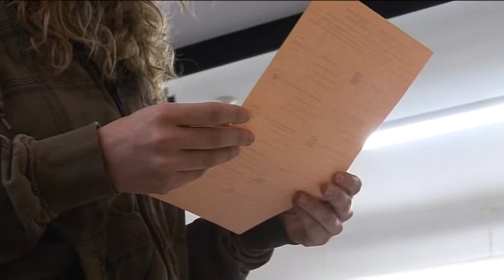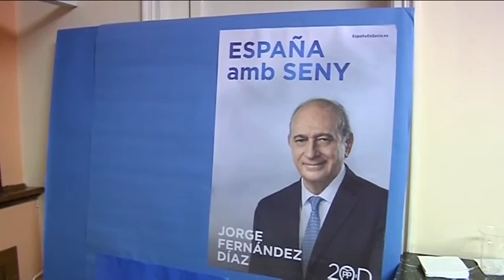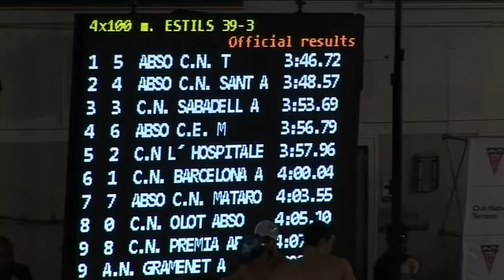Informatiu Tarda dilluns 21-12-2015 de Canal Terrassa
L'Informatiu Tarda de Canal Terrassa d'aquest dilluns 21 de desembre de 2015, presentat per Francesc Novell. Més informació a